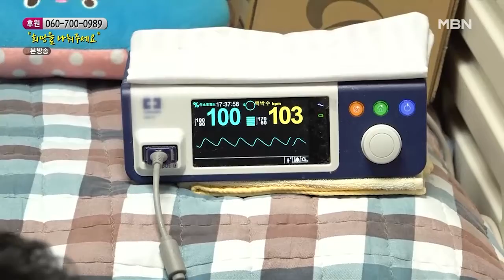아들을 홀로 돌보며 우울증까지 앓았던 아빠 MBN 211030 방송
아들을 홀로 돌보며 우울증까지 앓았던 아빠